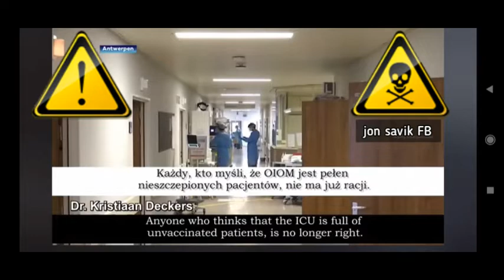22 listopada 2021